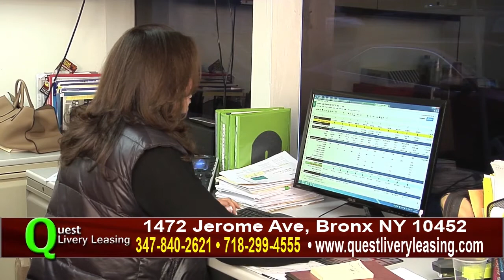La Verdad Hablada 03 13 16 720P